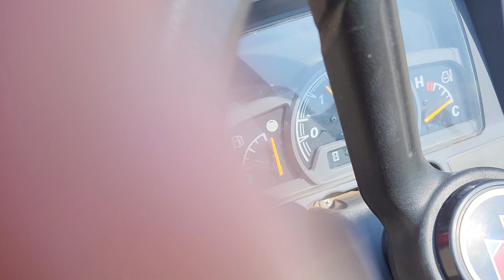2020 GC 1723 E Massey Ferguson 120.8 Hours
2020 GC 1723 E Massey Ferguson 120.8 Hours